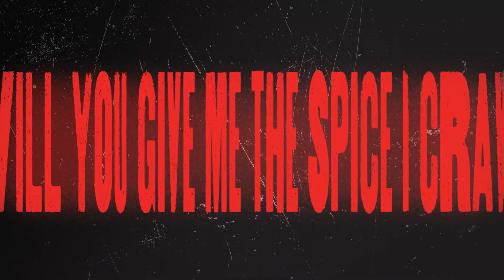【holoARMIS】- Goldbullet - HOLOSTARS EN【Debut PV】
Will you give me the spice I crave?

🥳HAPPY ANNIVERSARY!! 🥳

🎉 Get your mascot plushies now!! 🎉
▼Official Online Shop▼

Fan letters and Gifts
Address
Present for: Goldbullet
COVER Corporation
Net Depot Shin-Itabashi
1-6-1 Kaga
Itabashi-ku, Tokyo
Japan